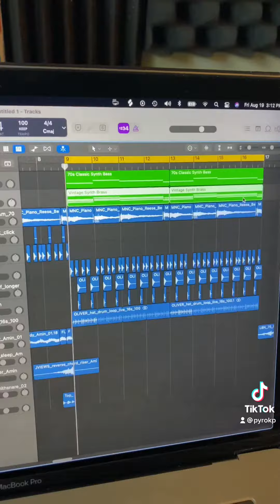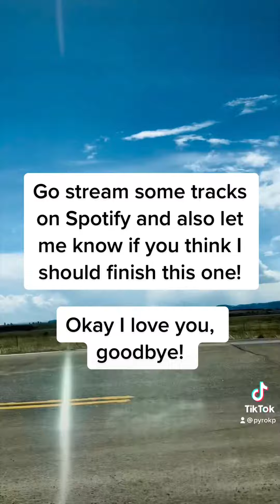Making a Song in an Hour - v5 (or 4 maybe)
This is something I do on TikTok and now I do it here also.